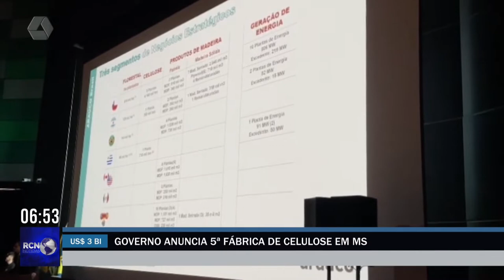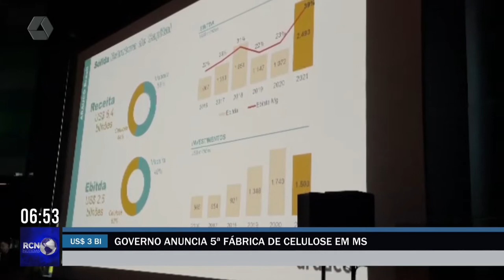Governo anuncia 5ª fábrica de celulose em MS